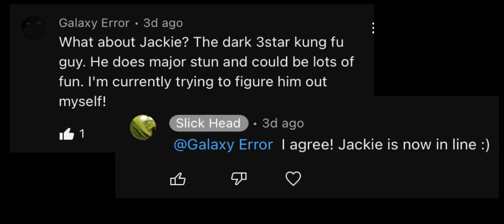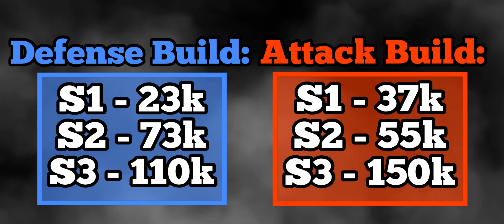Can I Convince You To Build Jackie? (Dark Martial Artist) - Summoners War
Find out if I can convince you to build Jackie the storage Artist.